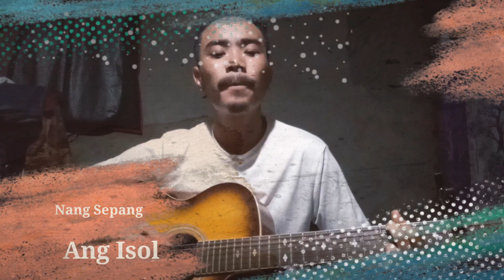Nang sepang ang Isol//short video//Garo gospel song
nisogipa sakantikon mittela Isol na.simangna bang.a patianirangko on.china